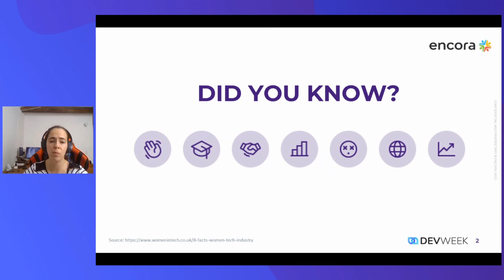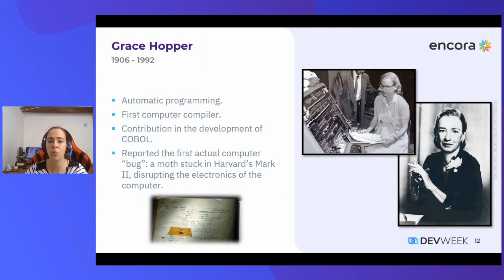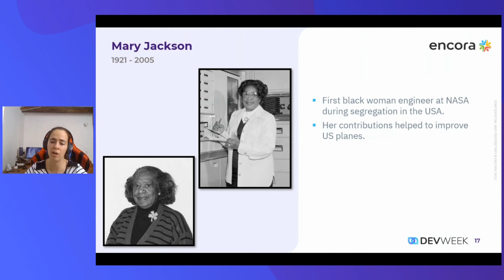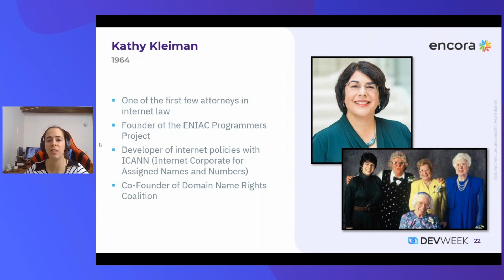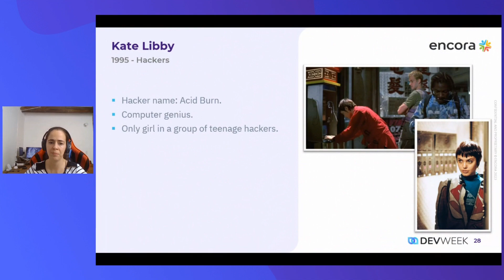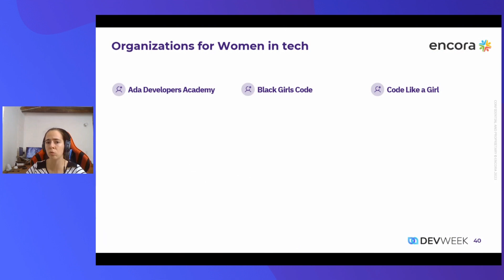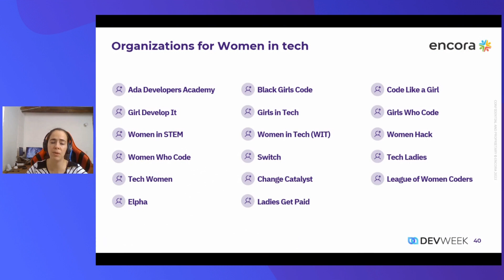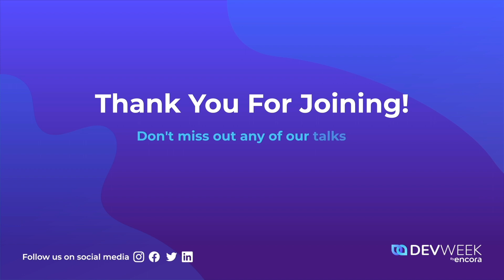Fictional and Real Women in Tech - Veronica Ramirez - Devweek 2023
For centuries, we have had inspiring women find a place in history for their impact on society. In this session, we will go from Hypatia and Wang Zhenyi to Ada Lovelace, Hedy Lamarr, and Barbara Liskov, to give just a few examples, but also to look at the prototypical women in tech in TV shows and movies, and how that's impacted in the mindset of the new generations.

Encora Jobs Socials